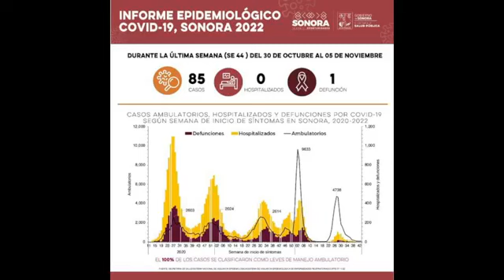08 de Noviembre del 2022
En mi querido Caborca, a 08 de Noviembre del 2022 desde la cocina de mi casa tomando café con mi familia, con las ultimas noticias:
▪Interceptan en Chihuahua más de 7 mil cartuchos provenientes de EU.
▪Brigadas de salud.
▪Bazar Navideño.
▪Donan 500 dólares a beneficio de niños de la Casa Hogar.
▪Empresarios caborquenses que rescataron 52 escuelas.
▪Persecución en la colonia Lizárraga.
Recuerda con el esfuerzo de todos podemos salir adelante, gracias por compartir.